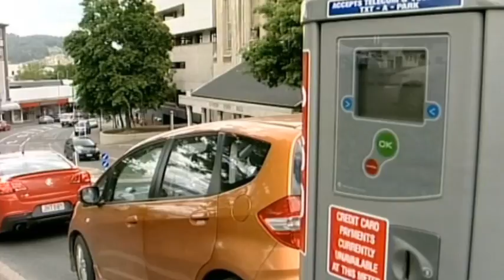Parking costs increasing